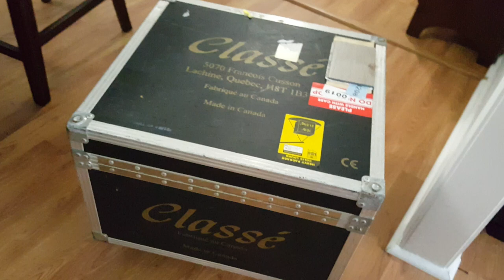NAD 3020, Classé Omega SACD, KLIPSCH KG 4.5 playing Poncho Sanchez🎷💥👍🏼😁👽✌🏼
Music credit to: ☆Poncho Sanchez☆ Album ☆Conga Blue☆ Track#5 ☆Dulce Amor☆

🙋🏻‍♂️hi guys, here's another video using my Galaxy S6 for a quick look of the set-up also excuse my mess 😅 any way I'm having a blast with this Omega SACD player can't stop listening and I can't believe I finally own one after all these years and of course the set-up is pretty dam good too💥👌🏼😉 as always thanks for watching and enjoy the music 💥👍🏼😁👽✌🏼